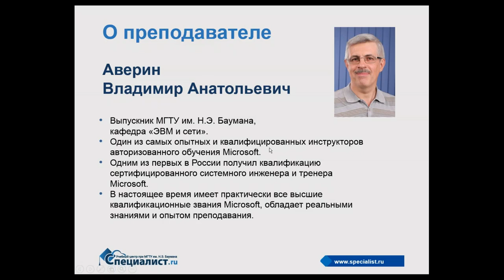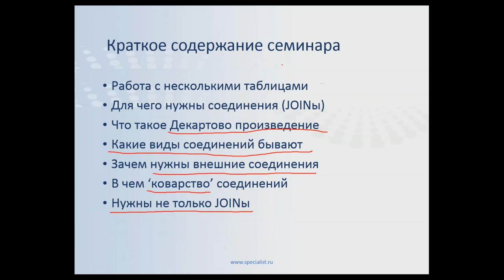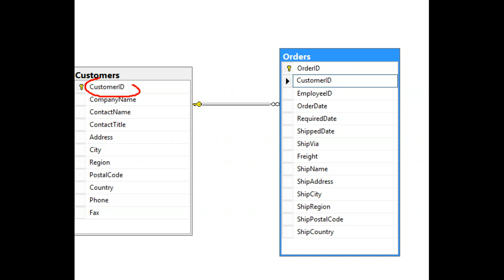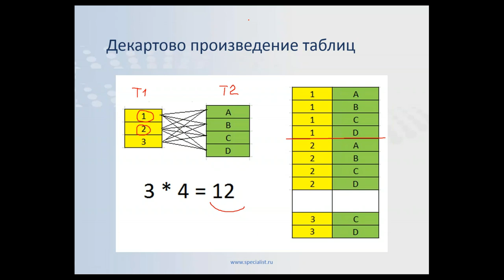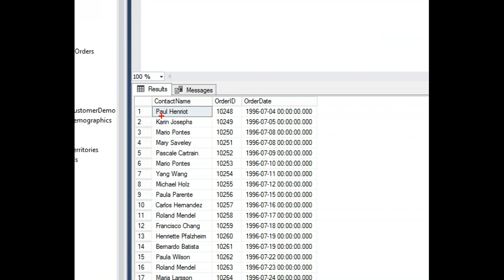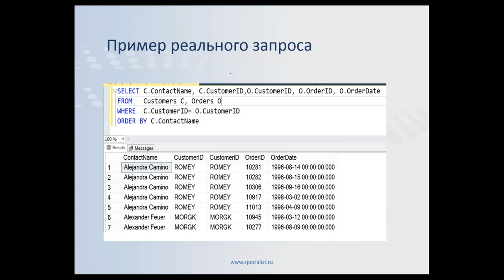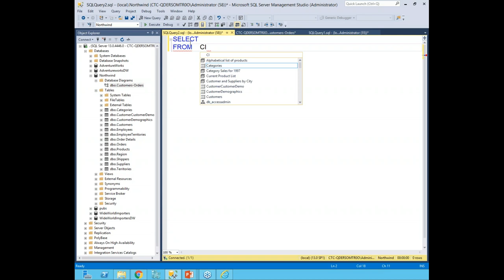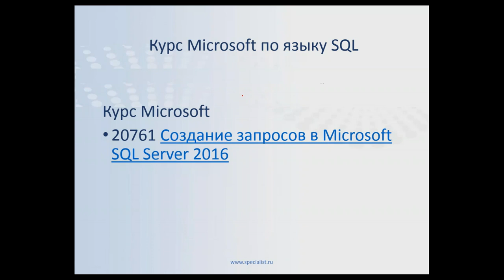JOIN в SQL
Что такое JOIN в SQL? SQL позволяет программе общаться с СУБД, будь то MySQL, PostgreSQL, SQL Server или Oracle.  Важно эффективно использовать SQL-операторы. Плохо написанный оператор может привести к хаосу, а правильно реализованный запрос улучшает производительность и снижает сетевой трафик.

Хотя даже опытные администраторы баз данных используют не все SQL-запросы, без SQL-оператора «JOIN» не обходится ни одно взаимодействие с БД. Как работать с информацией, если она представлена в двух или более таблицах пойдет речь на бесплатном семинаре учебного центра "Специалист" при МГТУ имени Баумана.

Темы семинара:

- JOIN - это произведение или сложение таблиц?
- Что лучше использовать: INNER JOIN или OUTER JOIN?
- В чем 'коварство' JOIN?

Приглашаем вас на авторизованный курс 20761BC: Создание SQL - запросов в Microsoft SQL Server 2016 в крупнейший в России учебный центр Microsoft!

Похожие видео:
"SQL - язык аналитиков или программистов?"